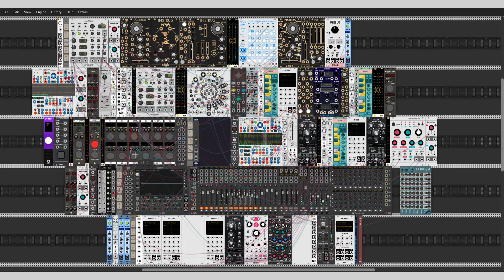String-driven Ambient - Guitar, Cello, Synth, NIN sample [VCV Rack]